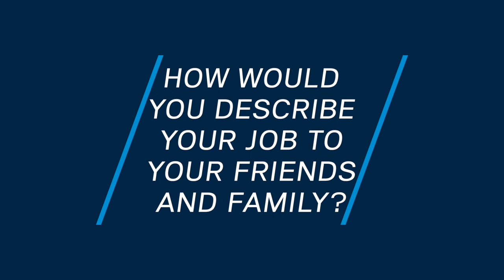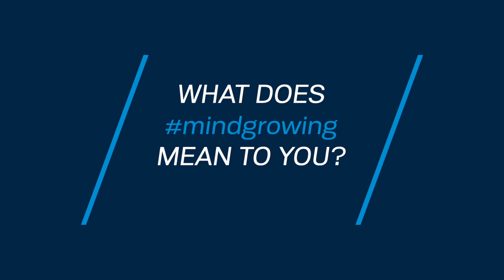mindgrowing - Karishma, Technical Writer, TTTech Group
What is it like to work at TTTech? mindgrowing. What does this mean? We have asked colleagues from all over the TTTech Group what mindgrowing means to them and to give us some insights into their daily work.
In this edition: Karishma, Technical Writer at TTTech Group